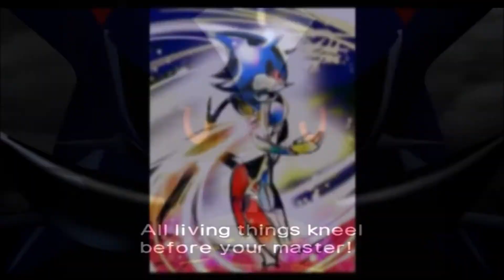Sonic The Hedgehog/Advantage/AMV/Video Games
Stand Out On The Edge Of The Earth...